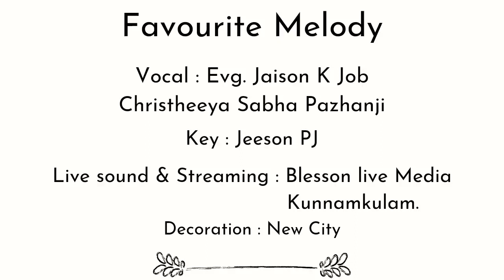നീ ആരെയാണ്..|Christian Devotional Song By Pr:John Varghese(Muttom Gee Varghese)|Vox:Evg.Jaison K Job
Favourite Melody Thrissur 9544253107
Vox : Jaison K Job
Key : Jeeson P J
Live sound & Streaming : Blesson live Media Kunnamkulam.